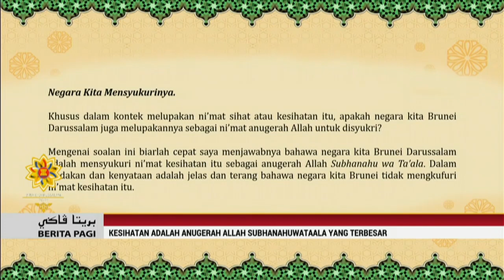Berita Jam 9, 16 Disember 2020